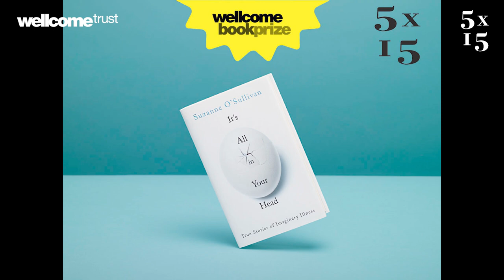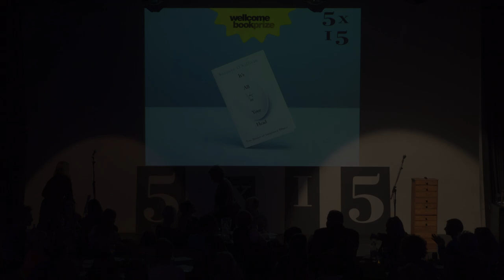Suzanne O'Sullivan @ 5x15 - The reality of imaginary illness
Suzanne O’Sullivan has been a consultant in neurology since 2004, working first at the Royal London Hospital and today as a consultant in clinical neurophysiology and neurology at the National Hospital for Neurology and Neurosurgery. She also works for a specialist unit based at the Epilepsy Society.

Alongside her work with those suffering from physical diseases, she has developed expertise in working with patients with psychogenic disorders.

Her book exploring the real world of psychosomatic illness 'All in Your Head' is the winner of the Wellcome Book Prize 2016.

5x15 brings together five outstanding individuals to tell of their lives, passions and inspirations. There are only two rules - no scripts and only 15 minutes each.